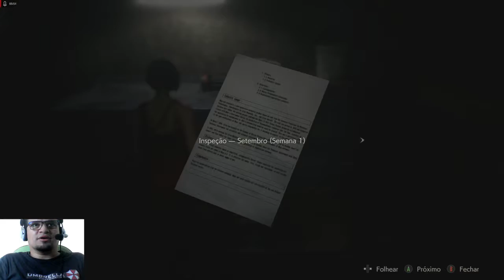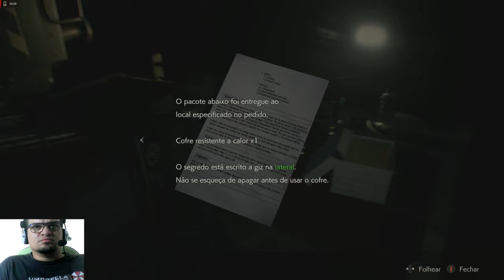Resident Evil 2 Remake - leon A #06 Ada no comando (gameplay Pt-Br)